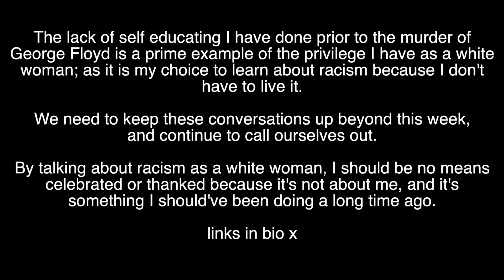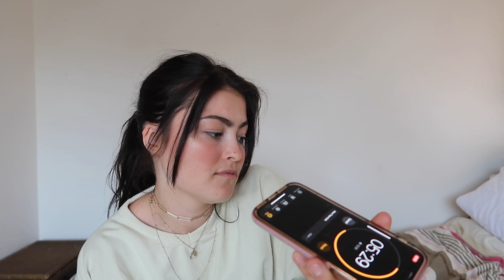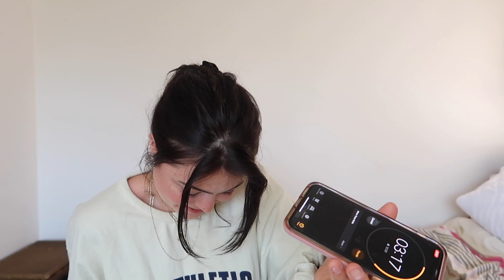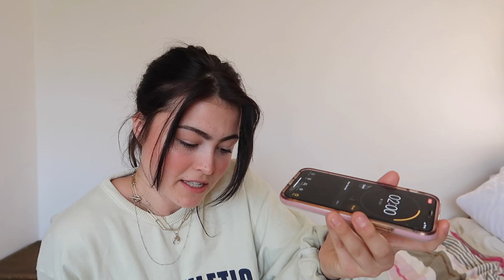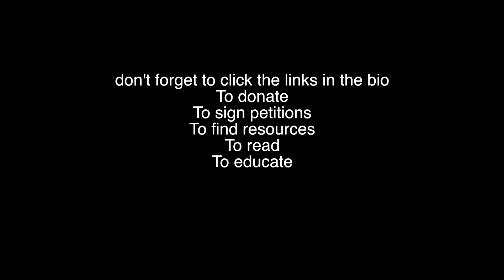Quick Fire Assumption Tag XO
Books to read:
Why I'm no longer to white people about race - Reni Eddo-Lodge
Me and White supremacy  Layla F Saad
Queenie-  Candice Carty- Williams
Natives - Akala

Things to watch:
13th (Netflix)
Dear White People (Netflix)
Explained; Racial Wealth Gap (Netflix)